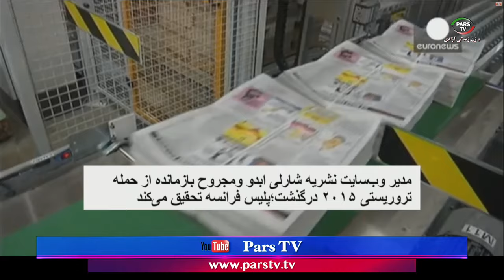اخبار با لیلا هاشمیان